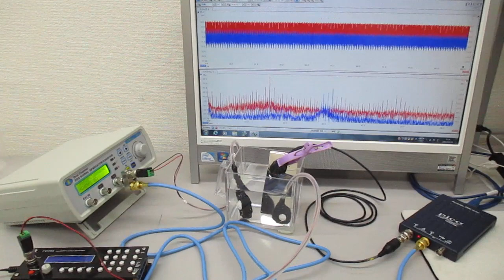音圧測定解析に基づいた複数の超音波発振制御技術 Ultrasonic-labo